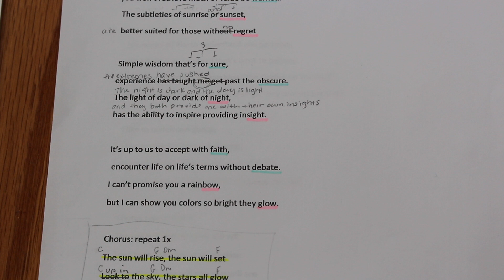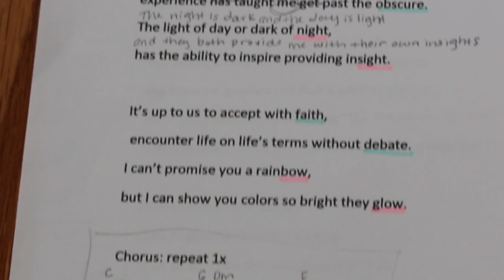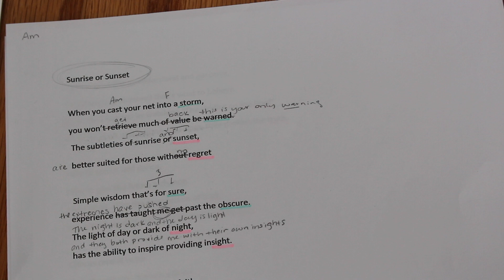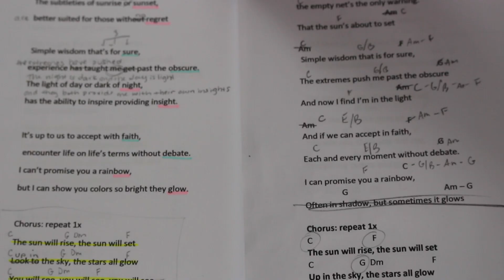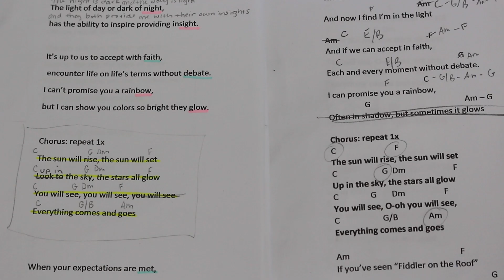Make Your Poetry Sing: How To Turn A Poem Into A Song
This is the second video in a series where I turn others' poems into songs.

00:00 Introduction
01:30 making notes on the poem
03:25 substituting word choices
08:01 listen to the whole song